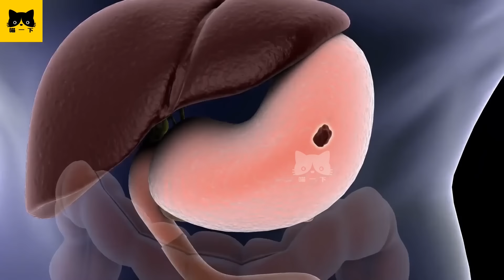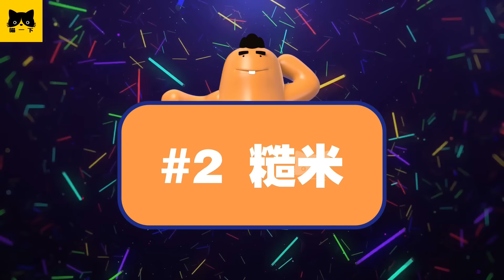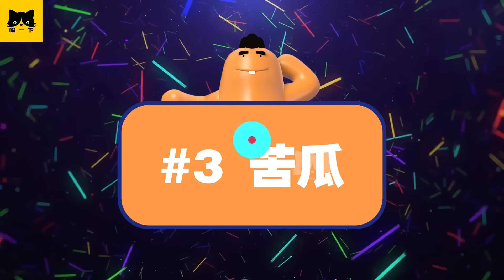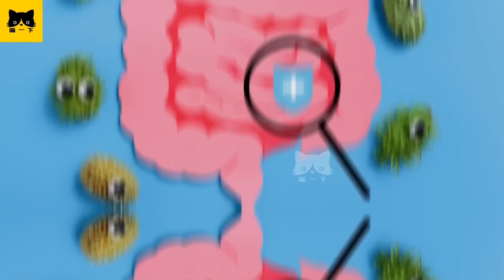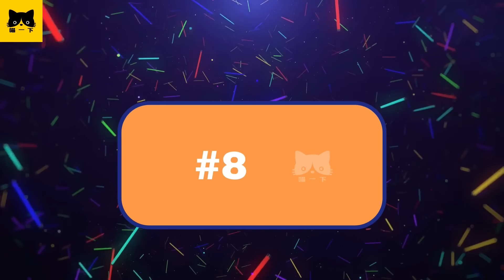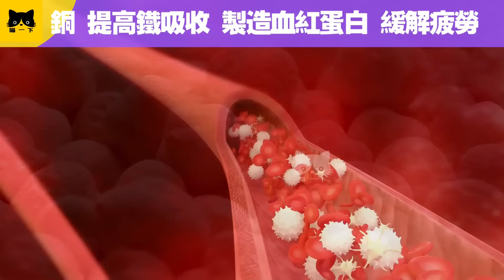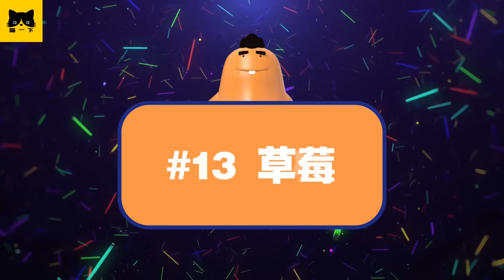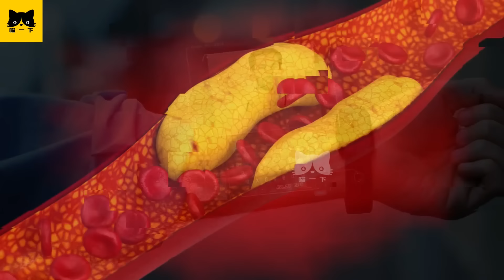糖尿病人可以吃什麼食物最好？17種降血糖能吃最好的低升糖食物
糖尿病 糖尿病吃什麼食物好 糖尿病吃什麼食物｜ 糖尿病是文明病，糖尿病什麼能吃？患上糖尿病吃什麼食物好？二型糖尿病吃什麼食物好？糖尿病吃什麼食物能降血糖嗎？您想知道糖尿病吃什麼食物能降血糖嗎？控制糖尿病吃什麼好呢？糖尿病吃什麼有助於降血糖？喵一下是分享糖尿病的頻道，每星期更新糖尿病視頻，包括糖尿病吃哪些食物好，適合二型糖尿病吃的主食，逆轉糖尿病吃的食物，控制糖尿病的食物，早餐糖尿病可以吃的食物，晚上糖尿病能吃的食物，糖尿病人降血糖必吃什麼，糖尿病人降血糖可以吃的食物，天然降血糖可以吃的食物，糖尿病或高血糖降血糖最好的食物等等。如果您想第一時間知道降血糖最好的食物，糖尿病可以吃什麼最好，逆轉糖尿病可以吃什麼好，日常三餐糖尿病可以吃什麼食物，糖尿病可以吃什麼清血管，前期糖尿病人降血糖可以吃的日常食物等等，請訂閱和關注我們。

糖尿病是伴有高血糖的病，好多人在不知不覺中患上糖尿病。根據IDF，全球超過5億人患糖尿病，每10人就有1人患糖尿病。值得慶幸的是，糖尿病人絕不孤單。喵一下是分享糖尿病的頻道，每星期更新糖尿病視頻，這裡有各種適合糖尿病人的視頻，包括糖尿病吃什麼食物好，二型糖尿病吃什麼食物能降血糖，適合糖尿病人降血糖可以吃的食物，高血糖或糖尿病吃什麼好呢？糖尿病吃什麼能改善胰島素？糖尿病吃哪些食物好，適合二型糖尿病吃的主食，逆轉糖尿病吃的食 物，控制糖尿病的食物，早餐糖尿病可以吃的食物，晚上糖尿病能吃的食物，糖尿病人降血糖必吃什麼，糖尿病人降血糖可以吃的食物，天然降血糖可以吃的食物，糖尿病或高血糖降血糖最好的食物等等。如果您想第一時間知道降血糖最好的食物，糖尿病可以吃什麼最好，逆轉糖尿病可以吃什麼好，日常三餐糖尿病可以吃什麼食物，糖尿病可以吃什麼清血管，前期糖尿病人降血糖可以吃的日常食物等等。

❤️ 更多糖尿病視頻/ 糖尿病吃什麼食物好/ 適合糖尿病吃的東西/ 適合降血糖可以吃的食物：